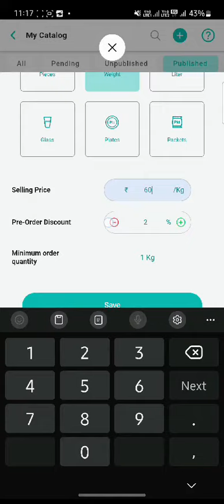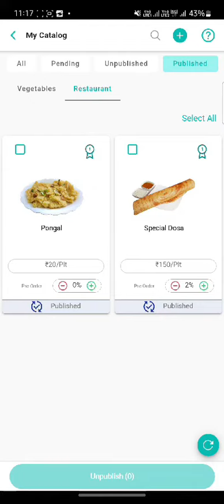SarvM Retailer (Producer) - Step Guide to Updating Products in Catalogue Management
A flow of Update Product in SarvM Retailer (Producer) App